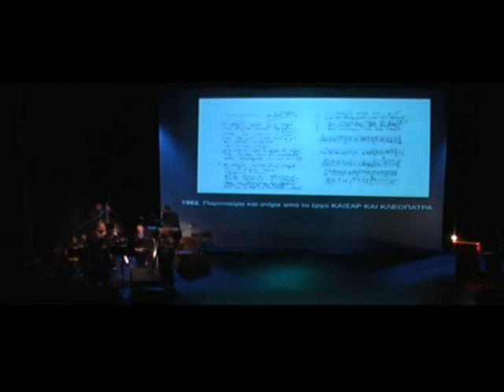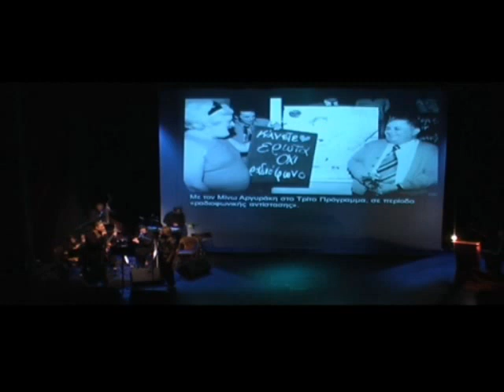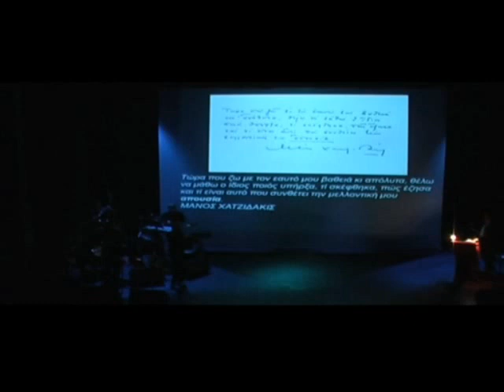Μιχάλης Κλεάνθης - Pulsar - Ξημερώνει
Ερασιτεχνικό βίντεο απο το Δημοτικό θέατρο Λαμίας στις 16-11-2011.
Οι ''Pulsar'' παίζουν το '' Ξημερώνει'' των Μάνου Χατζιδάκι - Ευάγγελου Γκούφα, σε ενορχήστρωση του Κώστα Νέλλα και ερμηνεία με την σειρά που τραγουδούν Λεμονιά Κελεπούρη(φλάουτο),Αντώνης Αρβανίτης(κοντραμπάσο),Ελένη Ντότου και  Μιχάλης Κλεάνθης. Στις κιθάρες  ο Κώστας Νέλλας και η Βάσια Κωνσταντακοπούλου και στα κρουστά ο Λευτέρης Σταμέλος. Στα πλαίσια του αφιερώματος για τον Μάνο Χατζιδάκι που οργάνωσε η Επιστημονική ένωση συνταξιούχων καθηγητών Ν.Φθιώτιδας.